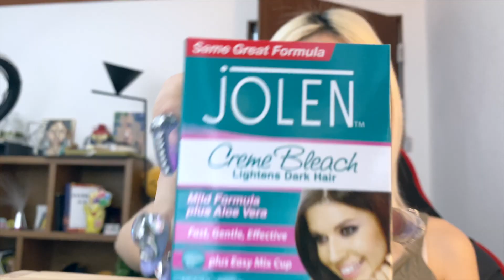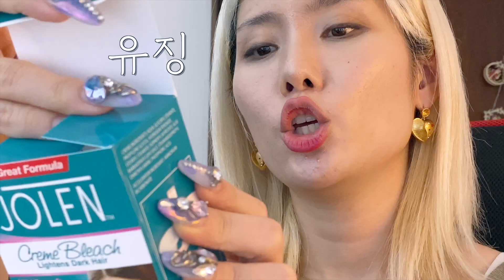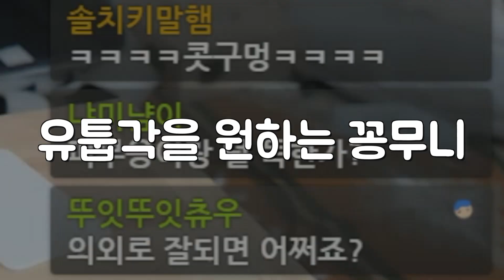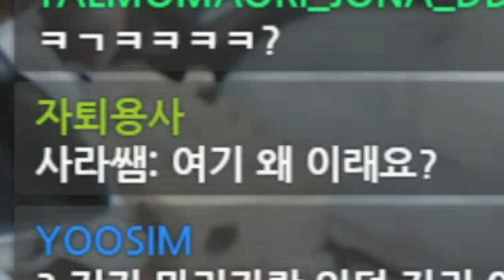눈썹탈색약 머리에 발라본.....리뷰....../꽁지 KKONGJI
옆머리 수습해준 사라쌤...러브..❤️
눈썹탈색은 아주 만족스럽습니다👍

꽁지채널 영상에 자막을 자유롭게 달수 있는 링크를 꽁무니분께서 알려주셨습니다!
영어자막이나, 한글자막,
글로벌하게 꽁지를 키우고 싶으신 분들은 심심하실때 한번 도전해보세요!

팬사서함(Fan Letter)  - 서울시 성동구 독서당로 39길 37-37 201 (옥수동) 크리에이터 꽁지앞